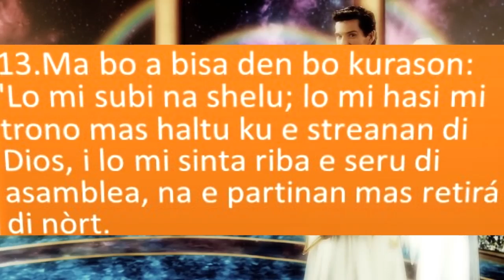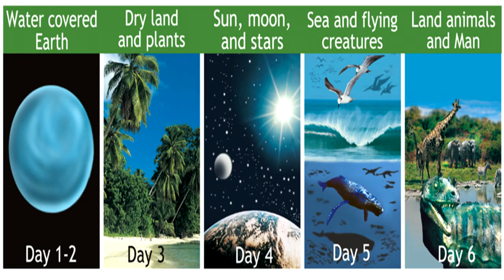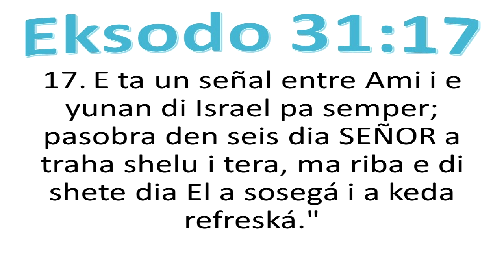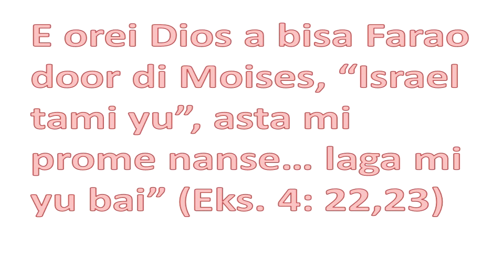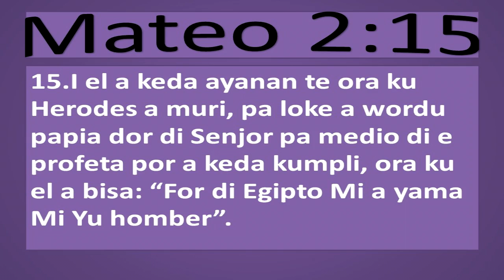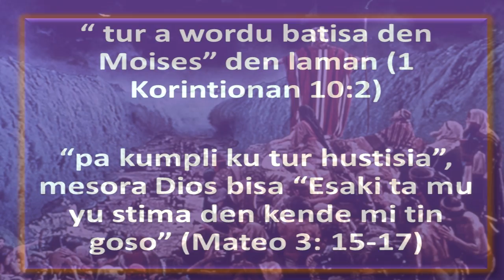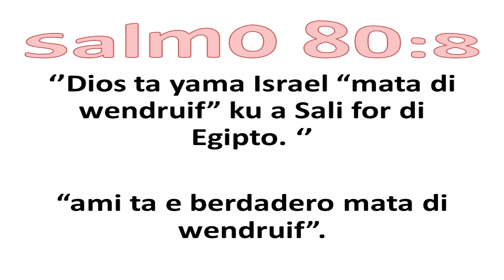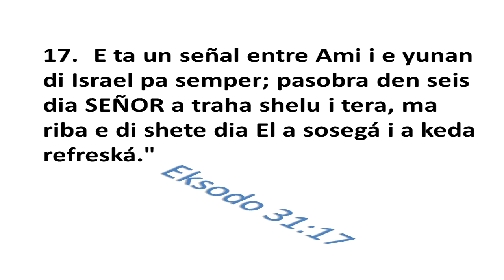e monumento konmemorativo di Dios part 3 Prod by Steven